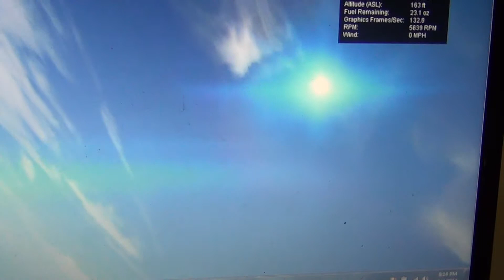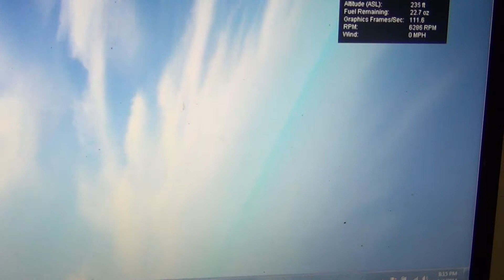Realflight Carrier Fly through FPV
Flying the Sbach through the Carrier hanger in FPV